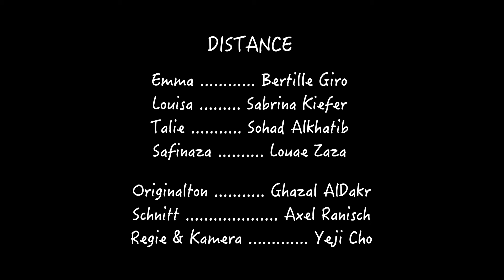Distance (2024)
This is a short film about love.

Filmmaker Statement:
Who cares what identities the two people in Magritte's painting "The Lovers" have? The only thing that matters is that they love each other.

Ordinariness is often hidden in unconventionality, and that ordinariness is often obscured by the skewed gaze of those who see unconventionality. I have witnessed many stories of people of color, queers, women, and decolonization being forced into the framework of “stories of identity” rather than being highlighted for their ordinariness and everydayness.

Distance is a very ordinary story of four queer people. It deals with extremely universal topics, nothing more or less. The uncertainty of a long-distance relationship, the desire to let the other person know how you feel, the desire to confirm the partner’s love (and sometimes we—consciously or unconsciously—even make our lover jealous for that), the burden of meeting the other person’s parents, insecurity about how one’s social unsuccessfulness will be perceived by others, the desire to have fun with close friends, etc. All of these are our daily lives. My crews and I wanted to share our everyday feelings through this film.

- Yeji Cho

Played by Bertille Giro, Sabrina Kiefer, Sohad Alkhatib, Louae Zaza
Audio by Ghazal AlDakr
Cut by Axel Ranisch
Directed and filmed by Yeji Cho

Special thanks to Sung-Hyung Cho